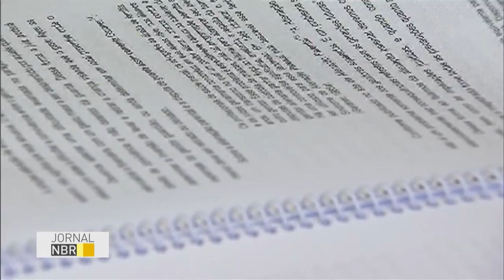ProUni vai oferecer mais de 125 mil bolsas em instituições particulares de ensino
JORNAL NBR - 06.06.16: Começam nesta terça-feira (7) as inscrições para a segunda fase de 2016 do Programa Universidade para Todos (ProUni). Serão mais de 125 mil bolsas de estudo em 901 universidades particulares em todo o país. Os candidatos têm até sexta-feira (10) para se inscrever, por meio da página do programa na internet.